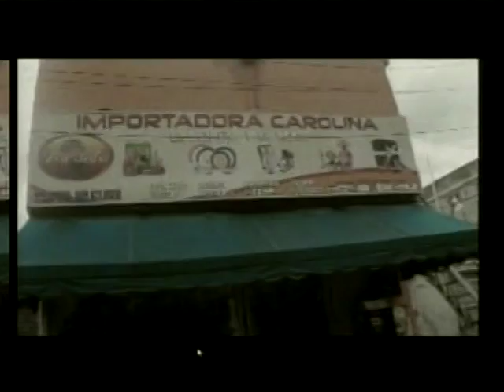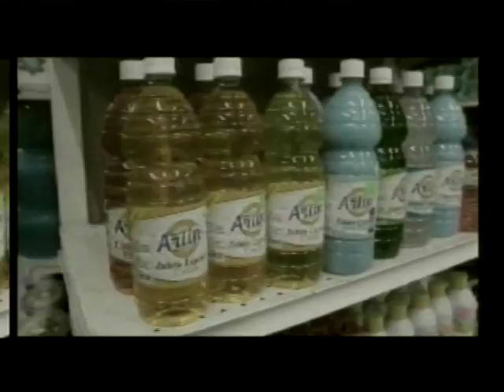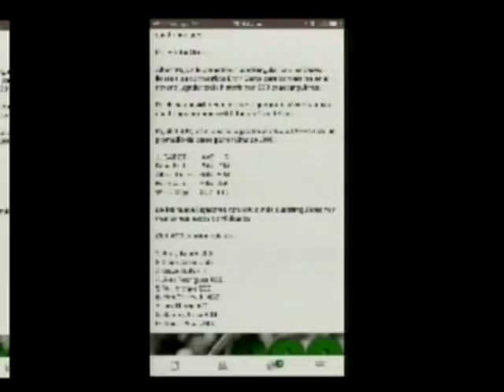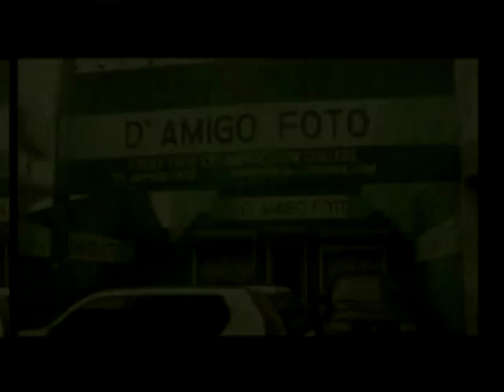DOMINGO DEPORTIVO Y ALGO MAS 4-6-2017